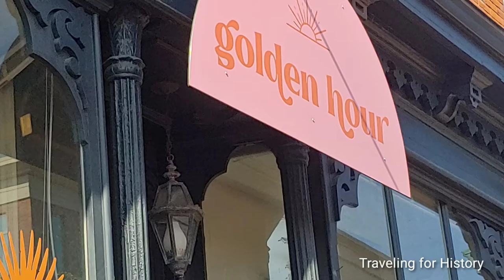Winooski Block Interior Photos 2021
In the YouTube comments, someone stated s/he'd like to see an inside tour of the Winooski Block.  Two businesses had dropped ceilings, one had a stuccoed ceiling, one place was closed at that time of day and one had several original details!  I asked for and received permission to photograph two places: Golden Hour and Autumn Records.  I had not asked at the other establishments.  I photographed through the window of the closed place.  I could not capture the pressed tin ceiling, but did snap the original ceiling fixtures!

I had considered asking to film inside of of them.  However, I decided against it.  The beautiful original brick wall had items for sale hanging on it and I didn't want to film them.  Taking photos felt like the best option.

Some business card info on Autumn Records:

11 E. Allen Street, Suite 2
Winooski, VT
"We buy & sell used/new vinyl LPs, 45s, CDs, cassettes & stereo equipment"

And thanks for following me on Instagram and Twitter!  I truly appreciate it!

It will really help my channel grow and I'd appreciate it.

I'm on Instagram, too, where I post daily pics and/or videos.  Follow me for unlimited access: